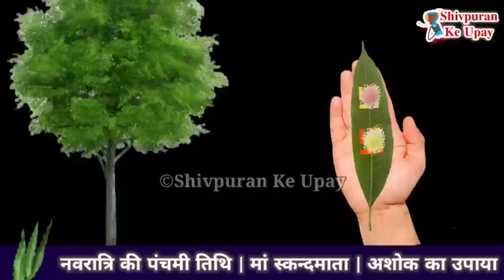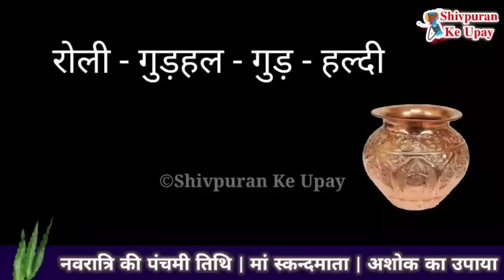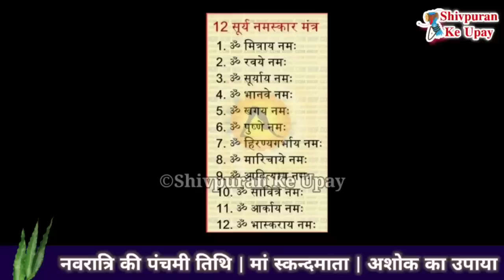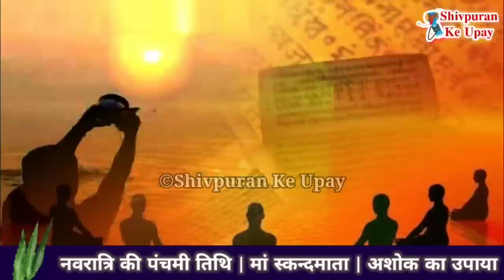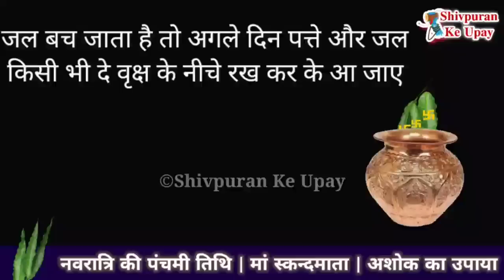नवरात्रि पंचमी तिथि पर हल्दी के 3 महाउपाय विवाह - व्यापार - रोगमुक्ति के लिए करे - Pradeep ji mishra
दीप मिश्रा | Shivpuran Ke Gharelu Upay | शिवपुराण के घरेलू उपायआप सभी का हमारी शिव महापुराण के घरेलु उपाय की इस चैनल पर आपका स्वागत हे। इस चैनल में हम पंडित प्रदीप जी मिश्रा द्वारा बताये गए उपायों को छोटे छोटे वीडियो के माध्यम से बताने का प्रयाश कर रहे हे तो इस चैनल को सब्सक्राइब कर लीजिये और साथ ही आप अपने फ्रेंड्स और फेमेली मेंबर्स को इस चैनल को शेयर कर दीजिये ताकि वह लोग भी इस उपायों का लाभ ले सके। इस वीडियो में निचे दिए गए टोपिके के बारेमे बताया हे पंडित प्रदीप मिश्रा के टोटकेपंडित प्रदीप मिश्रा जी के उपायपंडित प्रदीप मिश्रा जी की शिव पुराण कथापंडित प्रदीप मिश्रा जी के टोटकेpandit pradeep mishra ji, pandit pradeep mishra ji ke totke,pandit pradeep mishra ji live, pandit pradeep mishra ji ke bhajan,pandit pradeep mishra ji ki katha, pandit pradeep mishra ji sehore wale, pandit pradeep mishra ji ki shiv puran katha, pandit pradeep mishra ji ke pravachan,pandit pradeep mishra ji ki live kathapandit pradeep mishra sehore wale, pandit pradeep mishra ke upay, pandit pradeep mishra ji ke totke,pandit pradeep mishra shiv puranshiv mahapuran ke upay, pandit ji ke upay guru ji ke upayHashTag